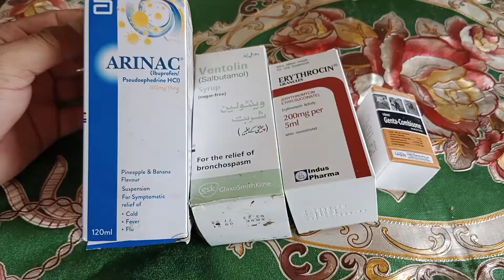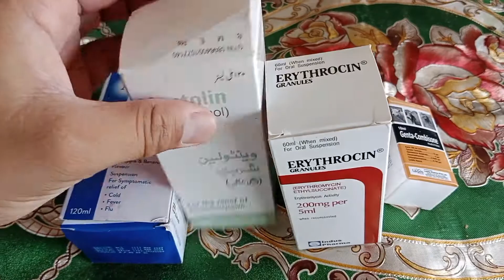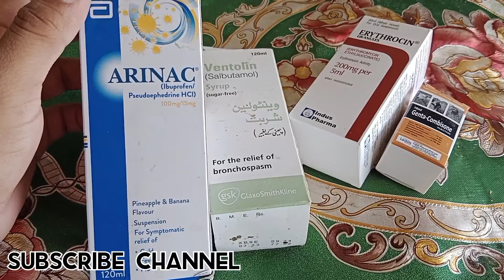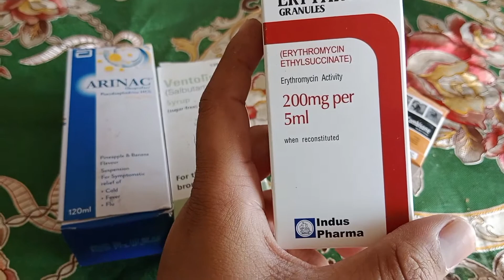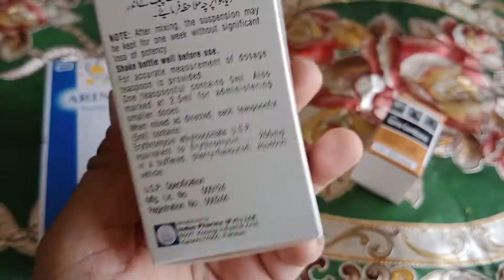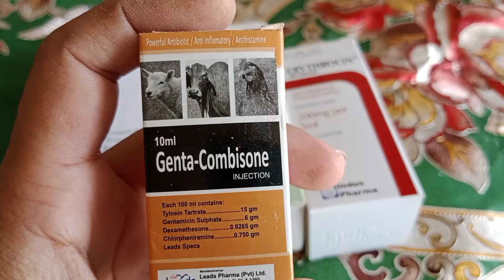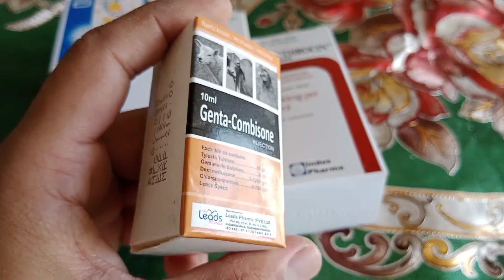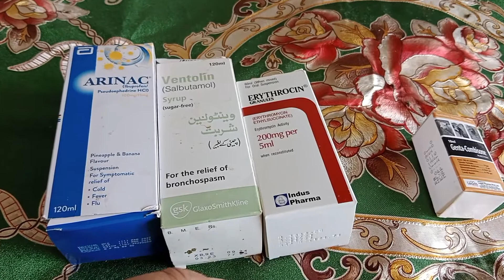Garmi k season me honay walay nazla zukam khansi aur beemar murgo ka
Garmi k season me nazla zukam khansi aur beemar murgay murgiyo aur choozo ka ilaj